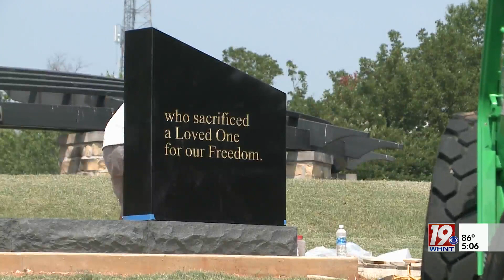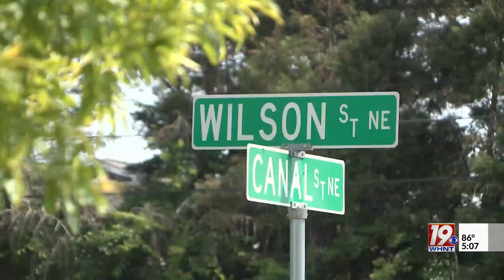Gold Star Family Memorial Installed | June 6, 2023 | News 19 at 5 p.m.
A new memorial was installed in Decatur.